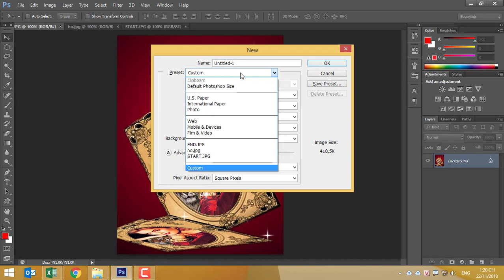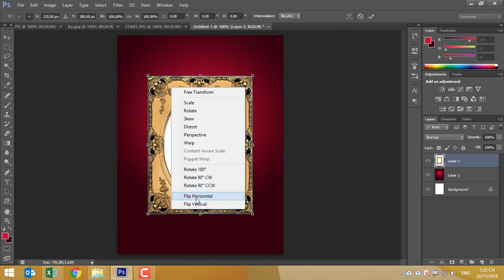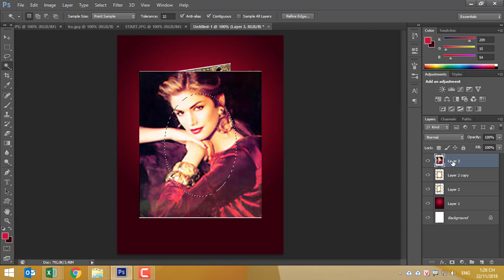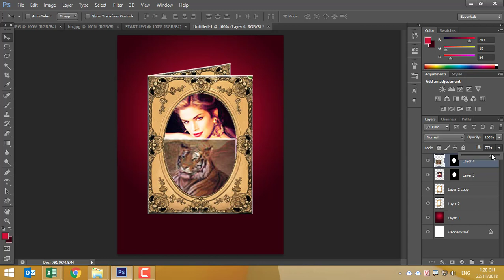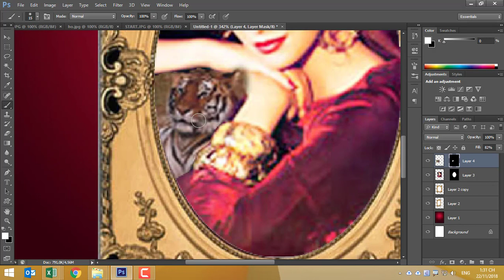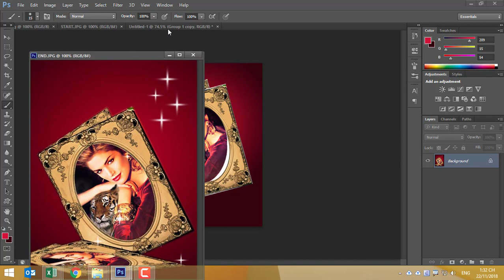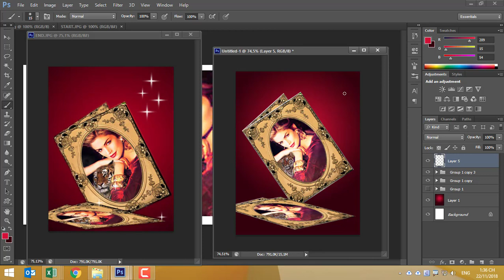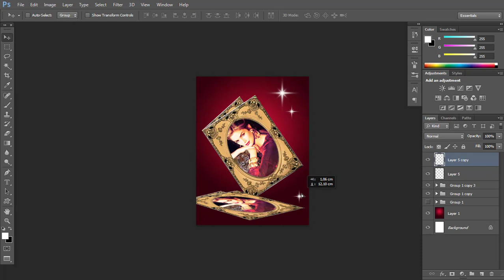3.0. Photoshop CS6 từ A - Z. Dùng brush tạo ngôi sao lung linh - Layer (0)